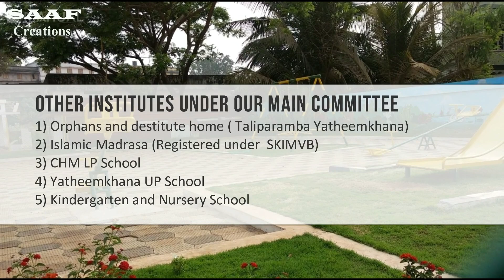DARUL FALAH PROMO VIDEO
DARUL FALAH ISLAMIC ACADEMY,TALIPARAMBA,KANNUR,KERALA